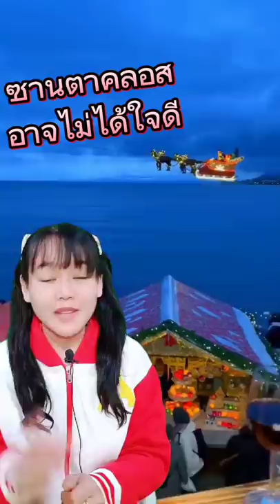ซานตาคลอสอาจไม่ได้ใจดี!